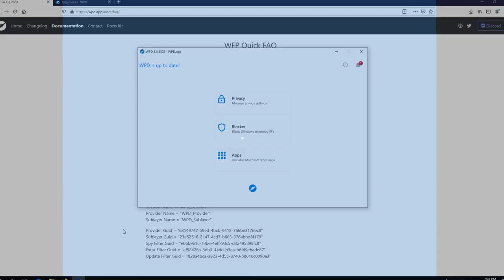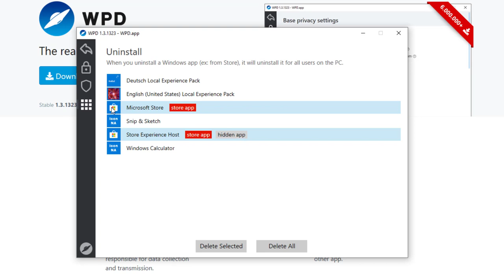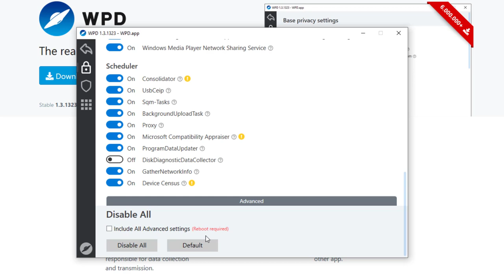Windows 10 Spionage Funktionen abschalten mit dem Windows Privacy Dashboard (Telemetrie Daten)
Mit dem Tool WPD von der Seite könnt ihr mit der Microsoft Windows eigenen Firewall verhindern, dass Windows 10 euer Nutzerverhalten ausspioniert. Das Programm ist eine kostenlose und einsteigerfreundliche Alternative zu O&O ShutUp.